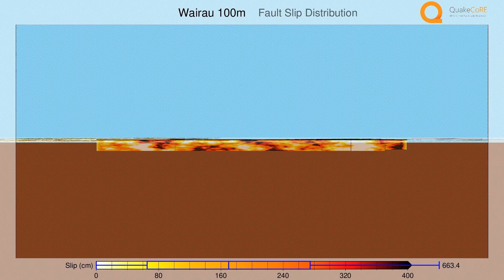Wairau Fault Rupture ground motion simulation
Hybrid broadband ground motion simulation of a M7.6 rupture on a 143-km segment of the Wairau Fault with hypocentre at the Southern End. The 3D crustal model is based on Thomson et al. (2019) with explicit representation of sedimentary basins in Nelson, Marlborough (Wairau, Awatere, Clarence, and Kaikoura basins), Wellington, and North Canterbury (Cheviot, Hanmer, Waiau). The rupture is based on the Graves and Pitarka (2015) method, and the hybrid approach based on Graves and Pitarka (2010), with updates based on validation improvements in Lee et al. (2019).